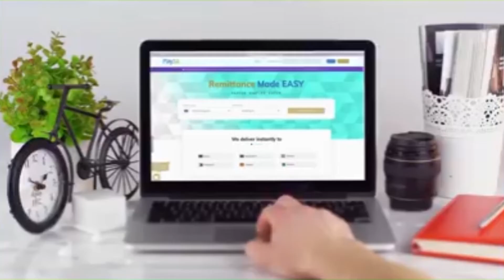Golaha wasiirada Somaliland ayaa ansixiyey Siyaasada ku wajahan Shaqakaha Dawlada Somaliland